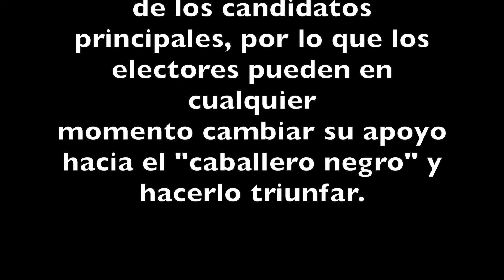El famoso Caballo Negro del PRD, Eduardo Neri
Periscope: @lasvocesizam